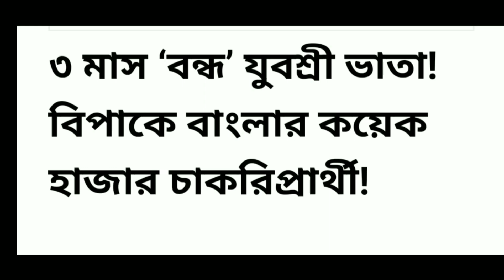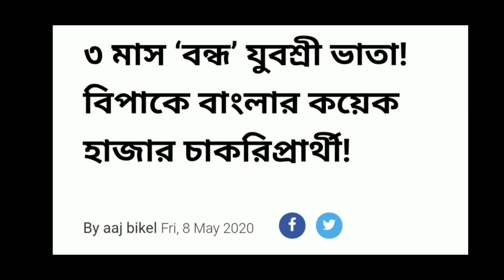যুবশ্রী ভাতা বন্ধ তিন মাস ধরে | employment bank new update news | new update on employment bank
তিন মাস ধরে যুবশ্রী ভাতা বন্ধ হয়ে আছে । সকাল প্রার্থীরা আবেদন করল employment bank এর অফিসে কি বলল জানুন  সমস্ত বিস্তারিত খবর টি

emplymentbank westbengalnewprokolpo2020 Primarynews primary_new_news_2020 sscnewsapdate2020 joint_exam_date2020 Newmadarashanews banglarchhatrabas Free_ration ration_free_all_family psc psc_result psclatestnews pension_list pension banglarchhatrabas bpl_list_2020 bpllist wbbpllist how toknowbpllist2020#rcuitment#guest_teachar#guestteacharnews#prachesta#prachestascheme#prachestaprakalpa#ssc#latestsscnews#ssclatestnews#psc#pscnewsupdate#pscnewnews#ppscexamdate#sneherparash#স্নেহেরপরশপ্রকল্প#currentaffairs_todaynews_latesnews_currentnews#wbupparprimarynewsupdate2020#westbengalhealthrecuitment2020#wbgovermentjobs2020#upsc#civilservicelatestupdatenews2020